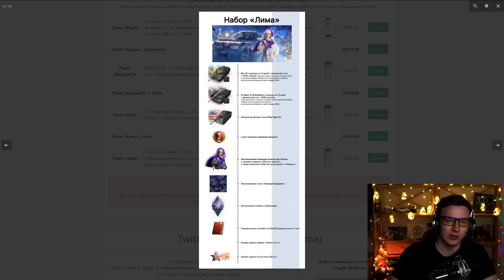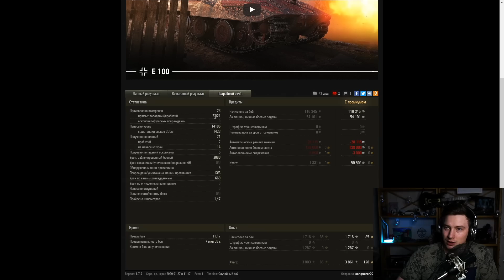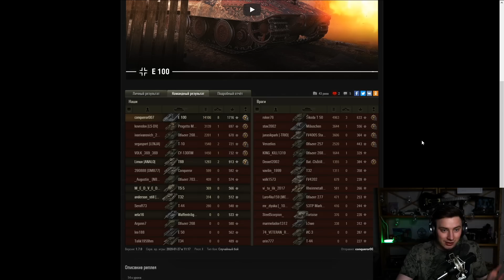ЛЮТАЯ ЖЕСТЬ - 14 000 УРОНА НА E 100